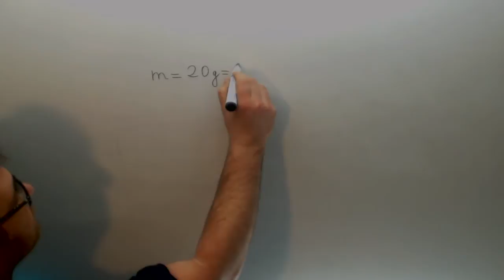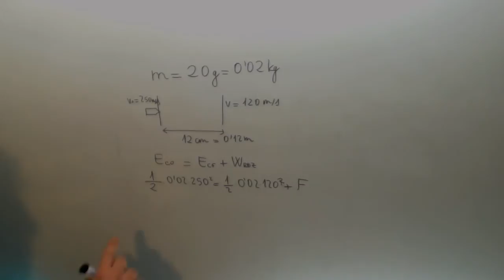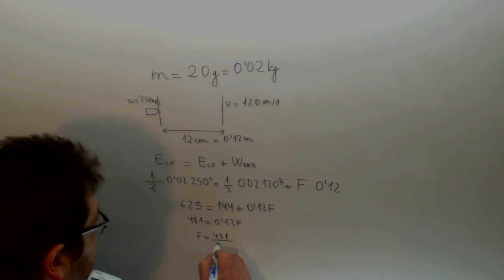Conservacion de la energia Bala atraviesa bloque Fisica 1º Bachillerato Academia Usero Estepona